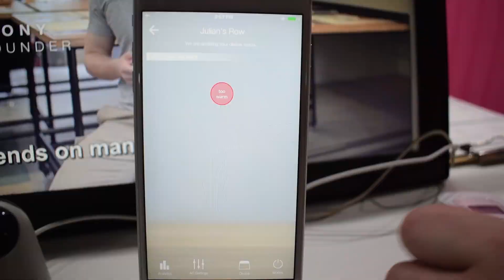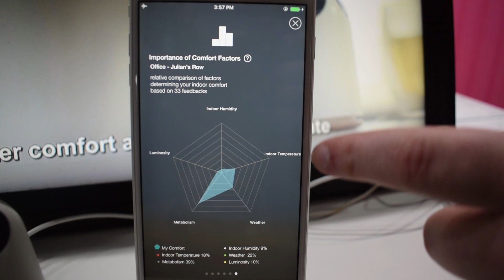Ambi Climate AI Climate Control